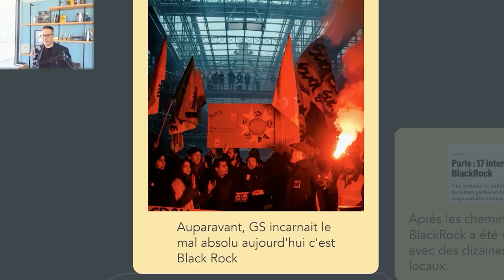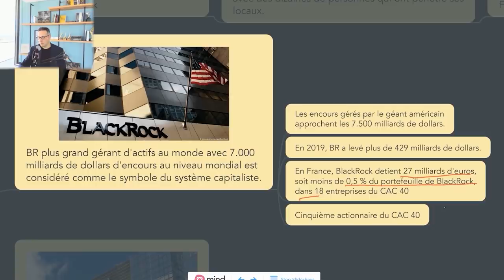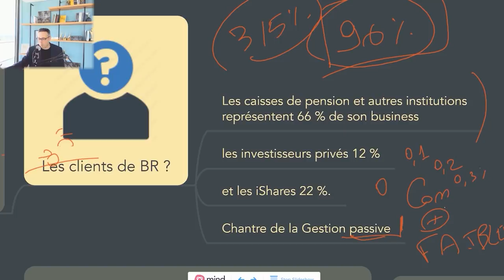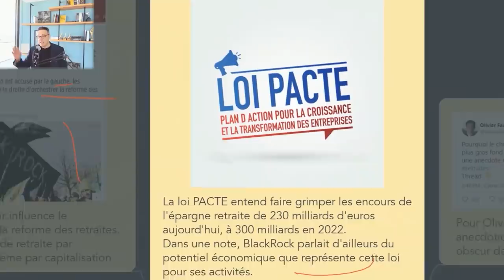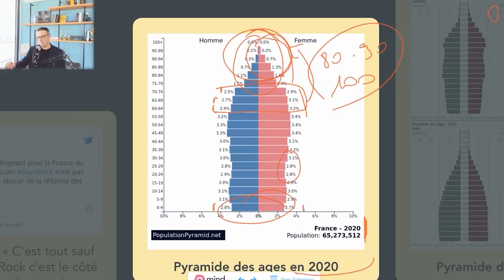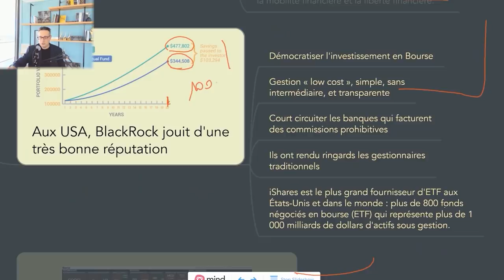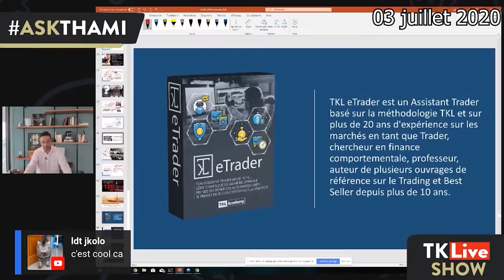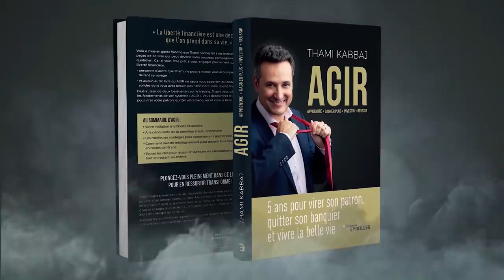La pieuvre BlackRock est-elle en train de ruiner les retraités français ?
BlackRock, les nouveaux maitres du monde ?

Blackrock est le plus gros fonds d’investissement au monde !

Beaucoup considèrent cette société comme le mal incarné, responsable de toutes les dérives du capitalisme !!

- Comment blackrock est devenu aussi gros et aussi vite?
- Ce fonds d’investissement a-t-il pour but d’appauvrir le reste du monde et s’enrichir ?

Je vous en parle dans cette vidéo que vous étiez nombreux à solliciter

🚨Les vidéos et le contenu de Thami Kabbaj et de la TKL INSTITUTE DMCC sont destinés exclusivement à des fins pédagogiques, éducatives et informatives. Il ne s’agit en aucun cas d’une recommandation pour acheter ou vendre un instrument financier particulier. Trader les futures, les indices, les actions, les devises… peut comporter un risque de perte et ne convient pas à tous les investisseurs. Vous devez être conscient(e) des risques associés aux marchés financiers avant d’investir. Assurez-vous tout d’abord que vous êtes fait(e) pour le trading, que vous disposez des connaissances et des ressources financières nécessaires. Puis investissez uniquement le capital que vous êtes prêt(e) à perdre… Comme dans tout corps de métier, on ne devient pas un bon trader du jour au lendemain. L’excellence en trading requiert une période d’apprentissage qui est nécessaire et la réussite dans ce domaine ne doit pas laisser aucune place au hasard.

A PROPOS DE THAMI KABBAJ